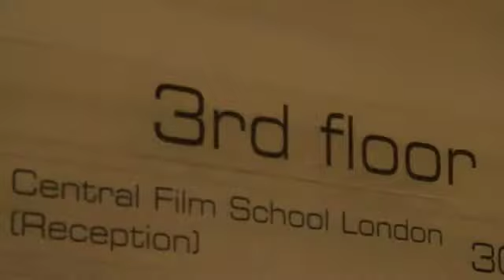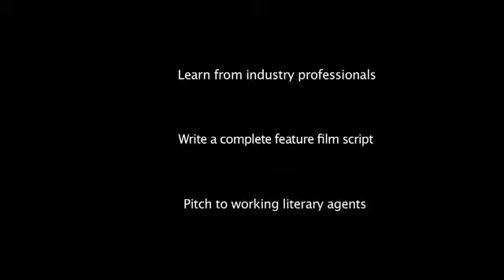Full-Time Screenwriting Course Video - Central Film School London 2012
A snapshot of life at Central Film School London studying filmmaking on the Full Time One Year Applied Screenwriting Diploma course.